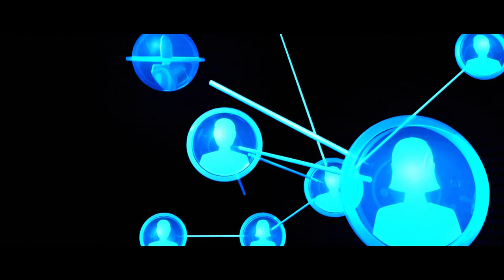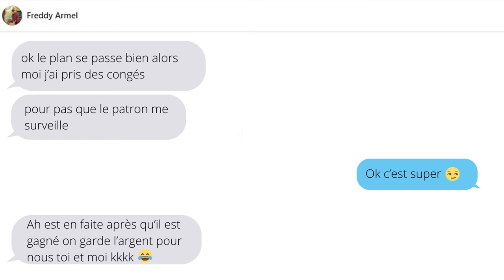Court métrage - VONO OLONA Episode - 3 Finale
Madagascar
Un terrible crime
un seul indice.

A vous de découvrir qui est le meurtrier.